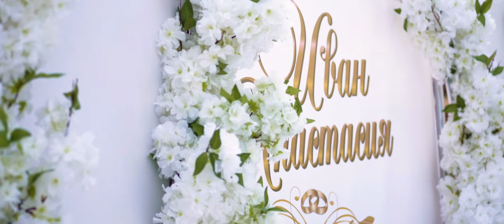Don't Listen To The..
Свадебное видео прекрасных Ивана и Насти ☺